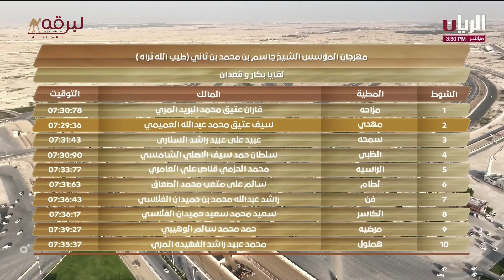ش16 كحل لـ خليفه عبدالله علي عبدالله العطية (مهرجان المؤسس 27-11-2023م) لقايا بكار مفتوح 7:42:72